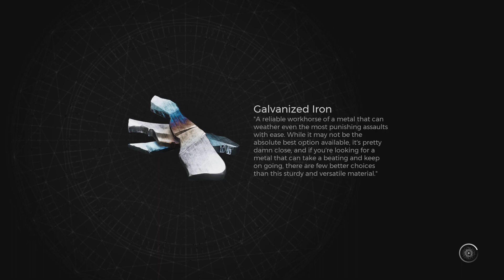Remnant 2_20240521110419